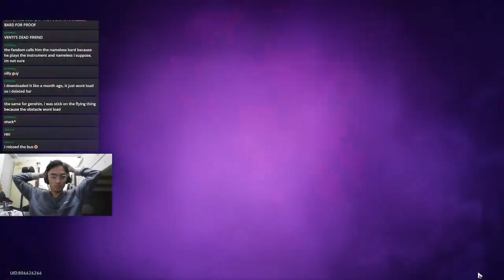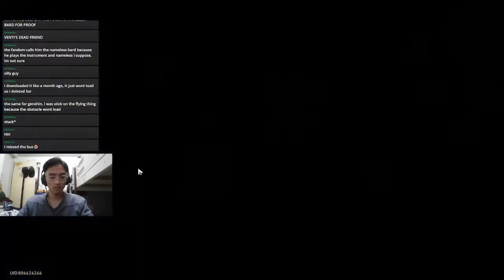Firefly gets stabbed cutscene REACTION (Honkai Star Rail)